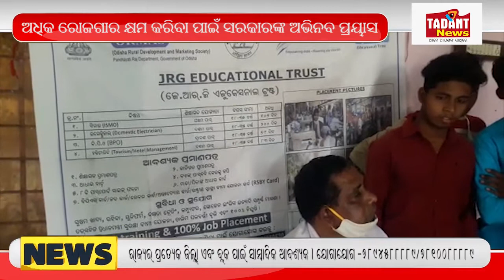ଅଧିକ ରୋଜଗାର କ୍ଷମ କରିବା ପାଇଁ ସରକାରଙ୍କ ଅଭିନବ ପ୍ରୟାସ TADANT NEWS